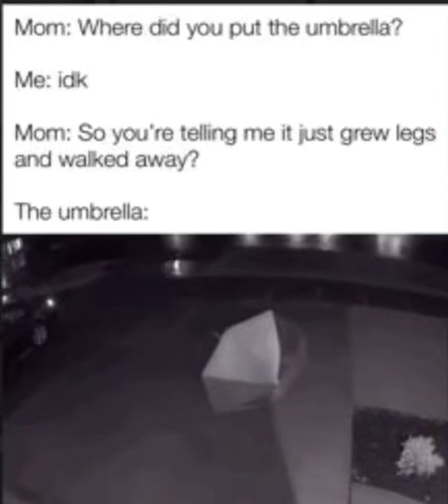So the umbrella it just grew legs and walked away